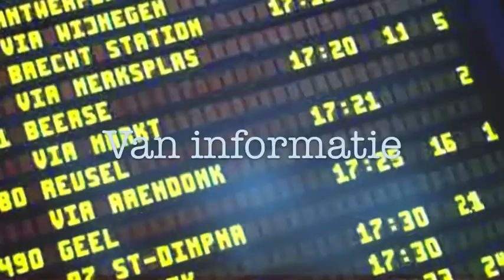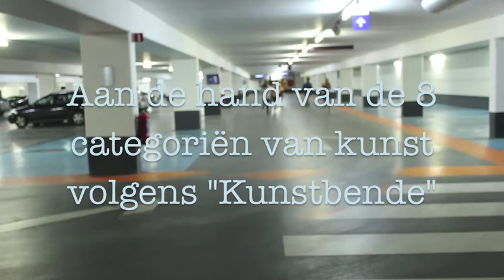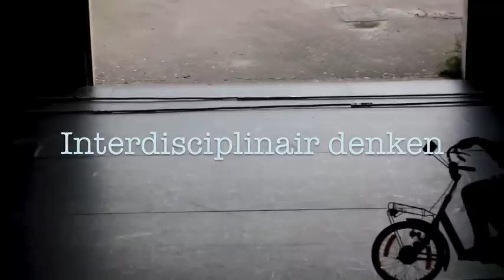Kabel-jouw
Een performance door het kunstbende collectief v vlaanderen: KABEL-JOUW